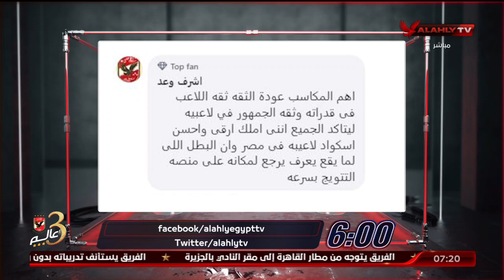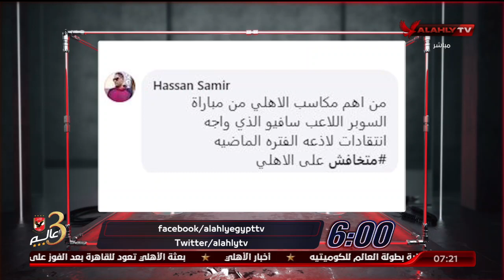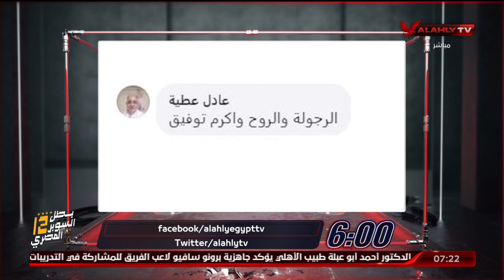اللقاء الكامل مع الكابتن ماهر همام | 29 - 10- 2022